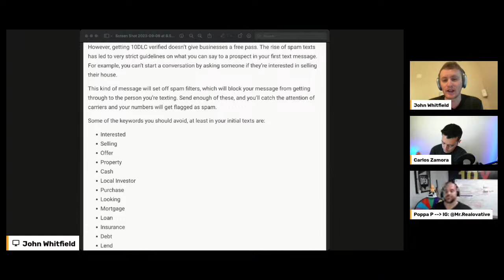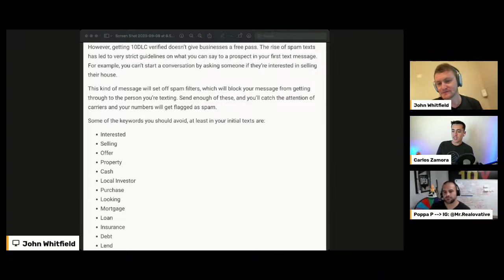Ep 78: Real Estate Strategies in a Shifting Market